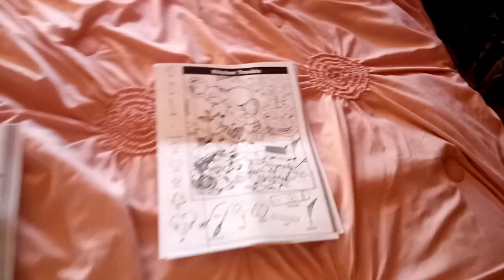What My Brother, Anthony Gave Me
I Am Going To Show You What My Brother, Anthony Gave Me.